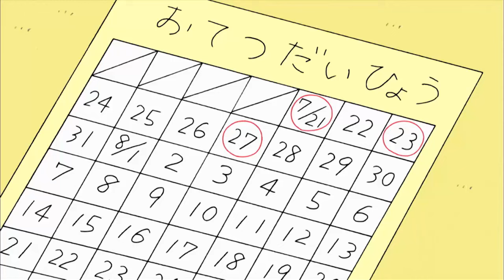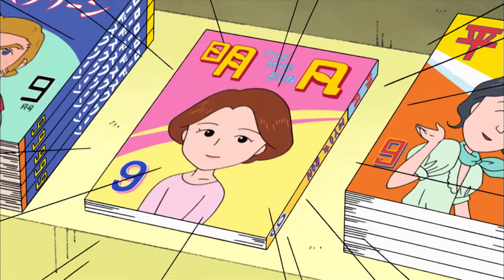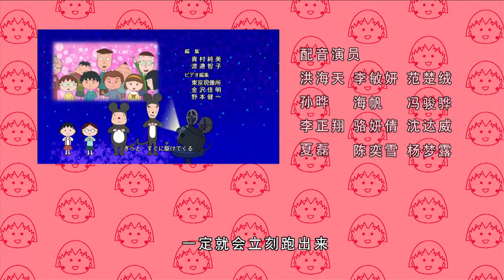櫻桃小丸子 #821 老天爷在看着／小丸子想方设法对付炎热